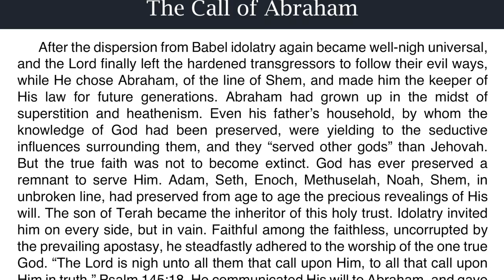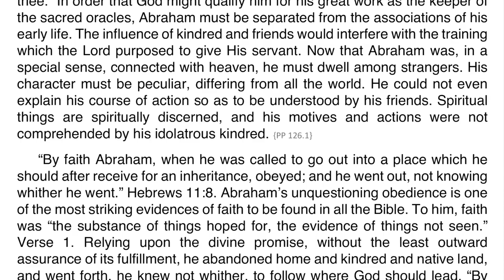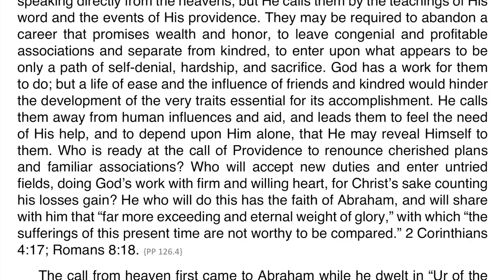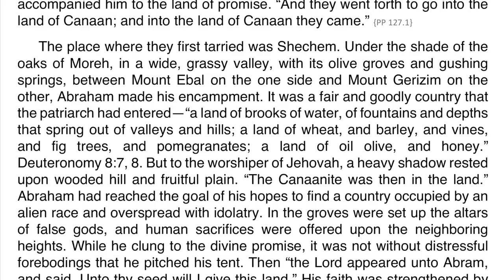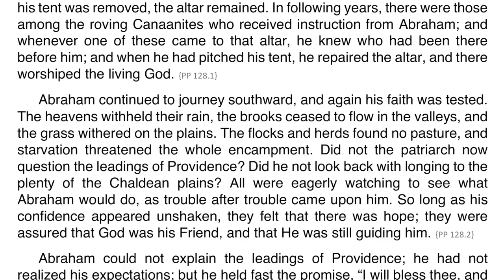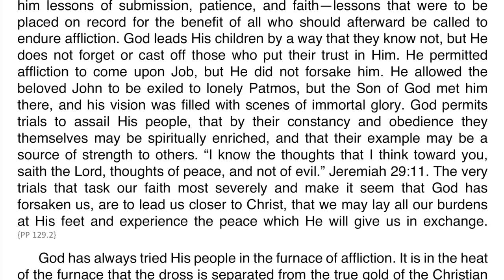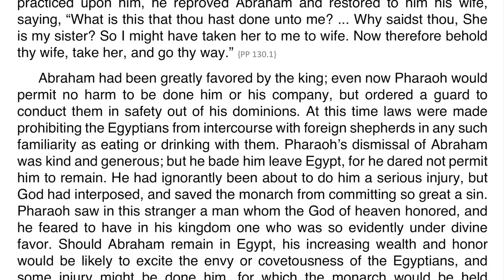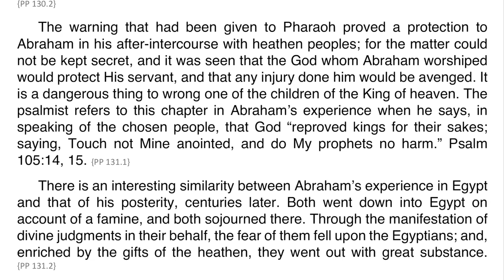Patriarchs and Prophets – Chapter 11 – The Call of Abraham